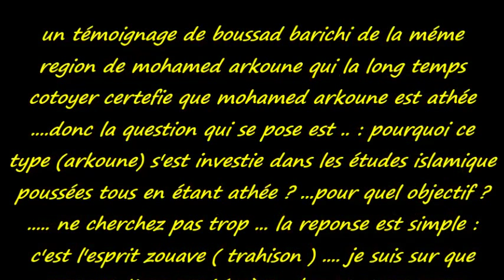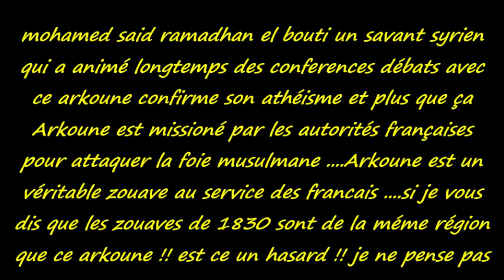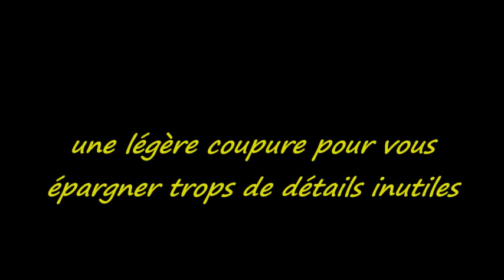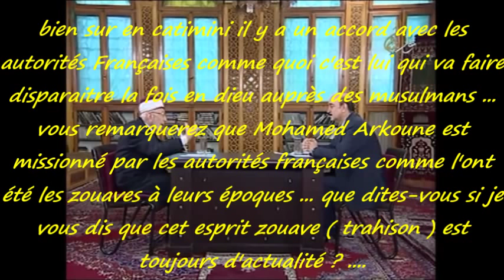Explosif ... Mohamed Arkoune l'athée ...mais...intellectuel musulman ...!!!!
Mohamed Arkoune le guide aveugle des croyant dans la jungle de l'islam ... étonnant de savoir qu'un kabyle se donne tant d’effort intellectuel pour faire égarer les croyants pour quel objectif ? un objectifs colonial puisque ce Arkoune est missionné par les autorités française afin de dévier les musulmans de leurs fois ... ce qui me surprend le plus c'est le passé de la région d'ou est originaire cet individu .ces ancêtres mohand said boulifa , augustin ibazizen , houcine lahmeck et les plus simple soldats en 1830 se sont précipités pour prêter main forte a la colonisation , Arkoune semble suivre les traces de ses prédécesseurs zouave .la trahison des siens même dans leurs fois ...